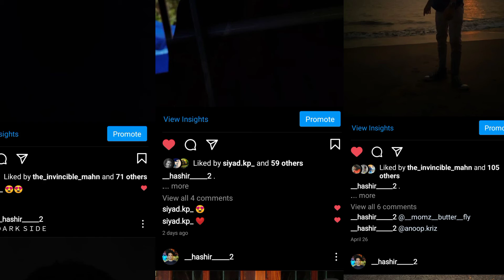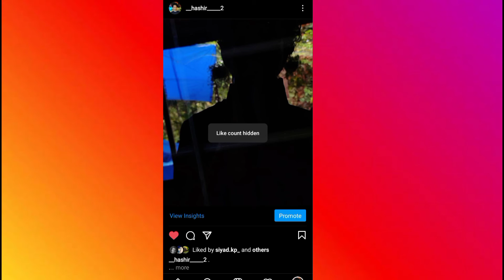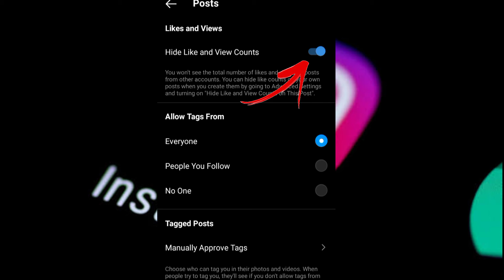ലൈക്കുകൾ എങ്ങനെ Hide ചെയാം | MM TOX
ഇൻസ്റ്റാഗ്രാമിൽ ലൈക്കുകൾ എങ്ങനെ Hide ചെയാം | MM TOX |